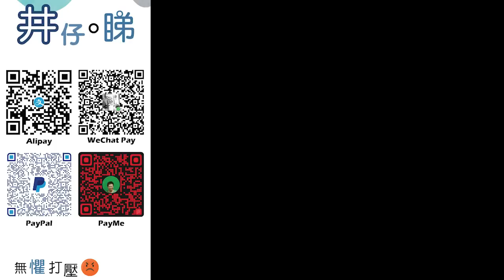何君堯快測確診陽性!黃人連登仔乘機老屈抹黑?!|內地染疫?唔入竹篙灣?有特權?|美國又借新疆調查報告搞笑?!|美國搞中國有曬時間表?先台灣 再新疆 之後到香港?|井仔點睇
：(電話) 93293263
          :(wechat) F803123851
希望大家可以幫手：

1. 免費訂閱「思古井 井仔點睇」youtube 頻道
2. 讚好並留言支持
3. 將此影片分享開去